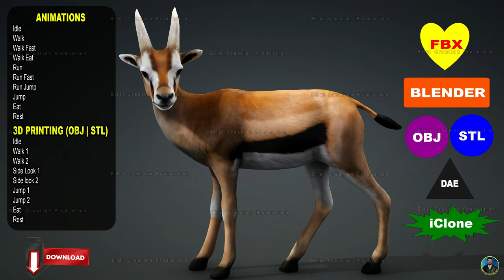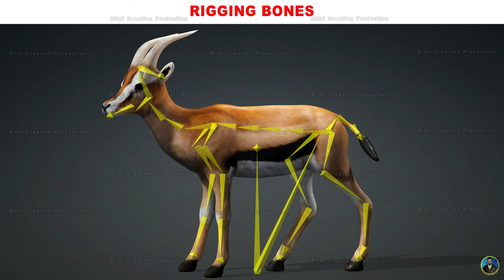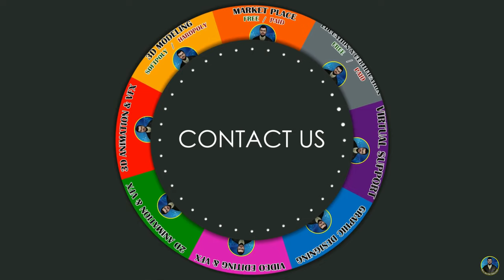GAZELLE DEER REALISTIC 3D CHARACTER | BILAL CREATION PRODUCTION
REALISTIC DEER WITH ANIMATION

🔵 MUSIC = AVAILABLE SOON

3D DEER CHARACTER